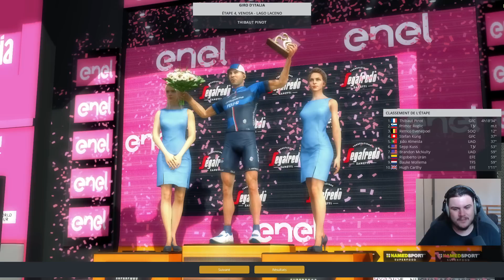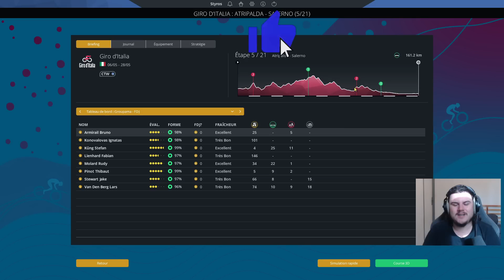GIRO D'ITALIA 2023 - ÉTAPE 4 - Venosa › Lago Laceno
Étape 4 du Tour d'Italie 2023 en intégralité avec le premier gros rendez vous de ce Giro avec une étape difficile à Lago Laceno.